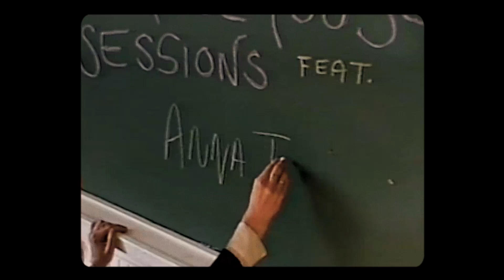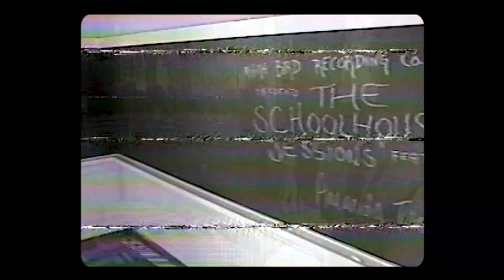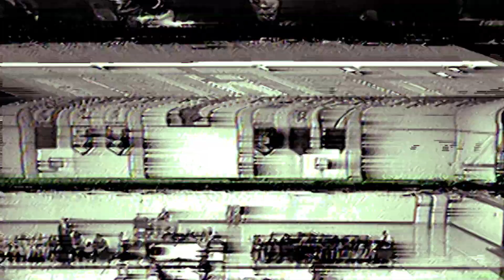Anna Tivel - "Astrovan" (The Schoolhouse Sessions, Ep. 1)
Anna Tivel performs "Astrovan" live at the Mama Bird Recording Co. HQ (The Schoolhouse) in Helvetia, Oregon.

Filmed by Eric J. Loeffler & Vincent Bancheri
Edited by Eric J. Loeffler
Live Engineering by Micah Hummel & Alex Meltzer
Mixed by Josh Powell at Map Room Studio
Mastered by Timothy Stollenwerk at Stereophonic Mastering
Excessive Special Guesting by Lyle the Intern

Anna Tivel - Vocals, Guitar
Micah Hummel - Drums
Galen Clark - Keys

/// Lyrics:

I love you, I’m nervous, my heart beats imperfectly, sometimes I act like a clown
In bright colored makeup, to hide my mistakes and the fear that you’ll figure me out

The deep purple sadness that washes my eyelids
I lift them up trying to look at you now
With love on my fingers, I move to deliver, the powerful thing that I felt

I love you, don’t worry, it’s just temporary, my back turned against you at night
A magnetic heat, it released all my demons, I dream that my dreams are on fire

The cool of your breath pulling in pulls me back, I uncurl like a flower in the yellowing light
Your eyes slowly open, two bluebirds arriving to land on the branch of my mind

I love you, forgive me, my suitcase is empty, I lost all the things that I am
Like kissing you tenderly, right off the highway, the back of a gold Astrovan

The best that I have are all things that you gave me, I’ll find a way baby to give them all back
The sky up above and the kindness of love and the truth even when it hurts bad